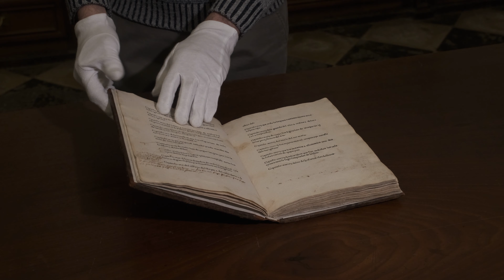Traslado del Sinodal de Aguilafuente a la Biblioteca Nacional de España (Vídeo corto)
El Sinodal de Aguilafuente ha sido trasladado esta mañana desde la Catedral hasta la Biblioteca Nacional de España.

Va a formar parte de la exposición "INCUNABULA: 550 años de la imprenta en España".

Imágenes con la preparación del atril, embalaje y salida de la Catedral.

Créditos: Catedral de Segovia